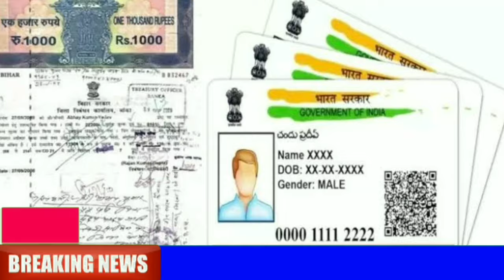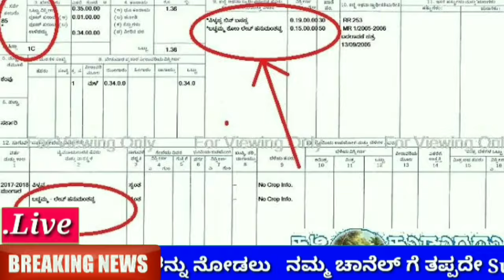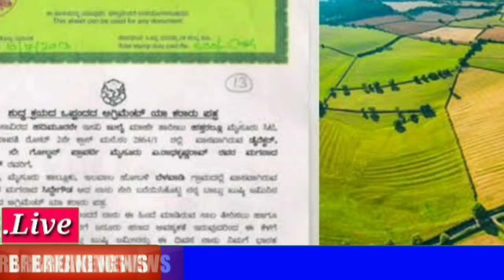ಜಮೀನಿಗೆ ಆಧಾರ್ ಕಾರ್ಡ್ ಲಿಂಕ್ ಕಡ್ಡಾಯ / PM Kisan 17th installment payment / Farmer's 1Lakhs Loan / RG TV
ಜಮೀನಿನ ಪಹಣಿ ಗೆ ಆಧಾರ್ ಕಾರ್ಡ್ ಲಿಂಕ್ ಕಡ್ಡಾಯ // PM KISAN 17TH INSTALLMENT PAYMENT / farmer's scheme 1Lakhs Loan /RG TV KANNADA